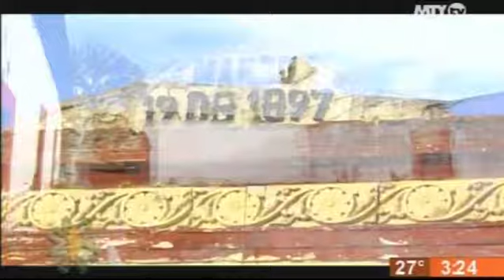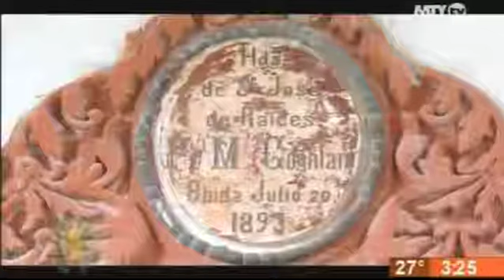ExHacienda San Jose De Raices en Galeana NL